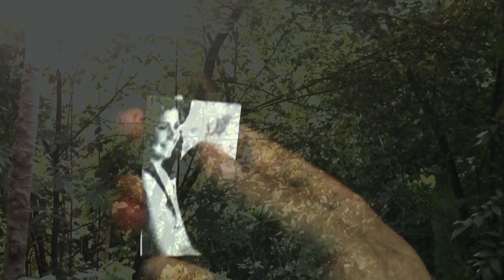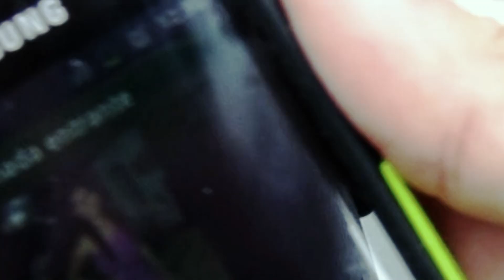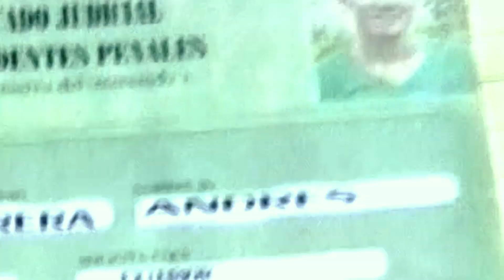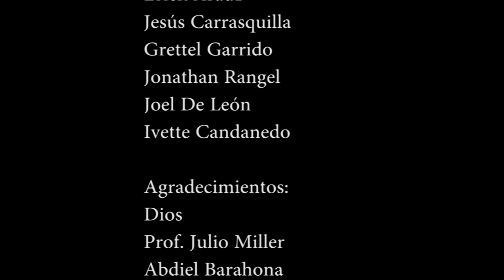Cortometraje Panamá : Oro en Polvo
Es un cortometraje realizado por estudiantes de la Universidad de Panamá de Producción RTV ,
Personajes: Erick Arauz, Layonel Liao,  Grettel Garrido,Jonathan Rangel,Jesus Carrasquilla, Joel De Leon,
Genero: Drama/ acción
Narra la historia de un joven  que en vez de estudiar y trabajar duro decide adentrarse a el negocio de la droga , sin esperar que eso traería situaciones inesperada a su vida .

Producción Joel De León
JD Films